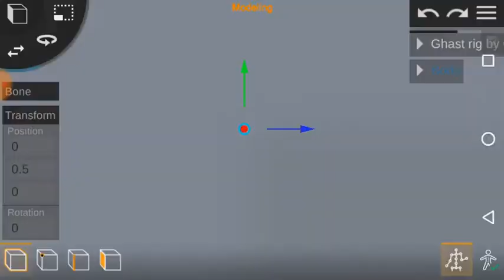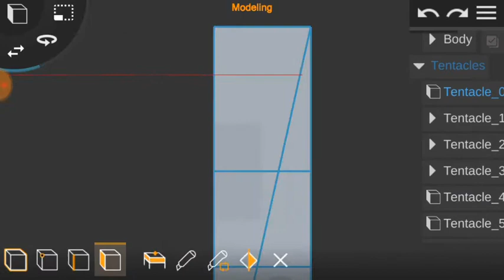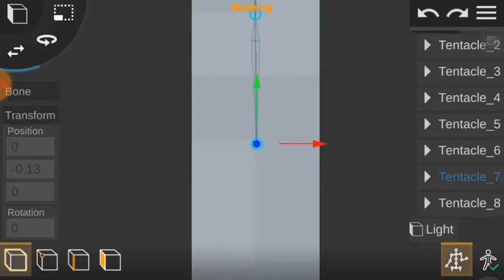Ghast rig for Prisma3D / Rigged Minecraft mobs for Prisma3D #21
But can you fly with them tho?

Intro:
  Thanks Lion2D for the Intro!

  Rigged Minecraft mobs for Prisma3D
    v1.14 Update!
      Added Turtle and Ghast rigs!